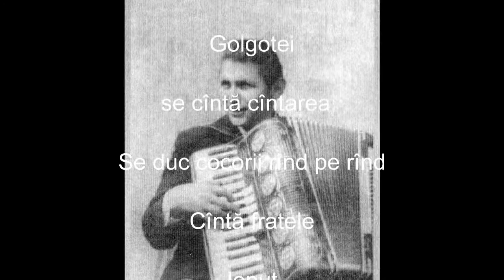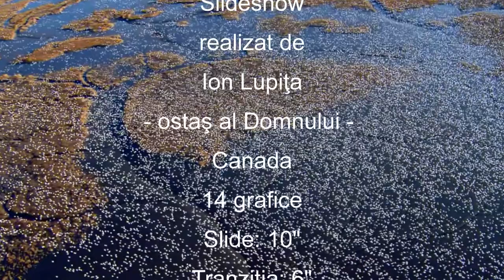Ionuţ - Se duc cocorii rînd pe rînd - mel Ionuţ - Re